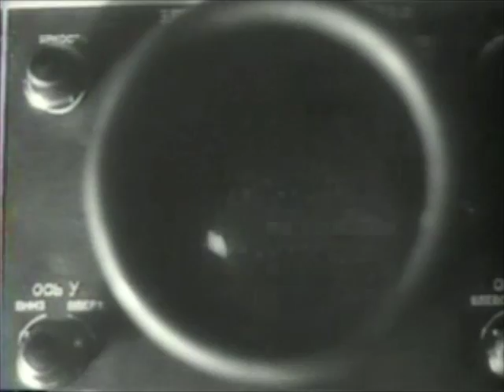V2 Rocket hits the Moon, 1959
USSR launches rocket to moon (US-Newsreel picture is of a V2 Rocket in White Sands, New Mexico), 1959.